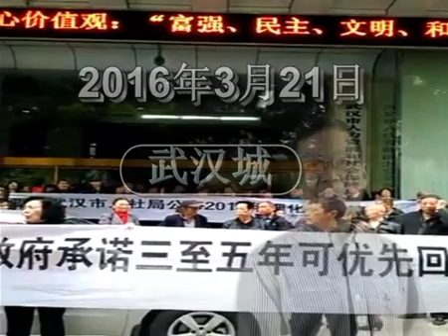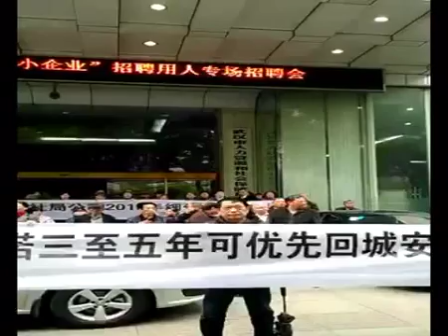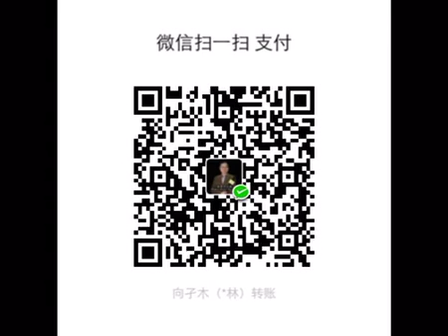自说自话：2016年3月21日的武汉城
看供给侧的感想，
       六十年代的下放是在国际环境下和国内的经济不好的情况下所产生的，而付出的是三支人员这群弱势者。当时有没有供给侧也不知道，到了八，九十年代全国下岗失业潮也是政府糊涂所为。民不聊生，改革的红利我们一点也没享受，这就是政府的极权所为。
       然而，今年的两会在政府报告中提出首次使用了新词汇供给侧，我们就要追朔。政府为何不按现实的解决我们的历史遗留问题，全国的产能过剩企业投入1000亿解决所属下岗人员的生活补助，那我们的今天是谁造成的？同是一党执政，武汉市政府为什么不按供给侧的理念解决这个诉求多年的夙愿。